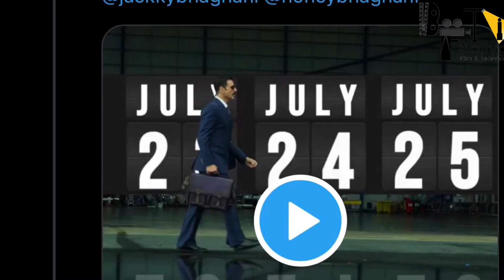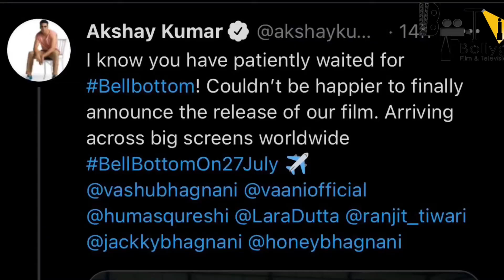Bell bottom | 21 Mysterious Facts | Akshay Kumar | Vaani Kapoor | Lara Dutta | Ranjit Tewari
Here are some of the unknown interesting facts about the bollywood movie Bell Bottom, starring Akshay Kumar.

0:00 why are industry's hopes high?
0:12 which films can be released now in theatres?
0:23 when is Bell Bottom releasing?
0:29 where did Akshay announced the release date?
On which incident is this movie based on?

Bell Bottom is an Indian Hindi Spy thriller film directed by Ranjit M. Tewari and produced by Pooja Entertainment and Emmay Entertainment companies. It is written by Aseem Arora and Parveez Shaikh and star casts include Akshay Kumar, Vani Kapoor, Huma Qureshi and Lara Dutta.
In this script I have mentioned about the life and achievements of Lara Dutta.

This is the movie review of the upcoming Bollywood film , Bell Bottom . Starring Akshay Kumar along with Vaani Kapoor in the lead role , this is the first time when Vaani will be seen starring along side Akshay . Even though Vaani had done just 3 Bollywood films before Bell Bottom , it seems 2021 has been extremely lucky for her as because already 3 of her films are on the row of getting released as soon as the restriction eases down . Now whether Bell Bottom will outshine the other films or not is a question which still remains unanswered.

Bell Bottom is based on true events and the story is set during the 1980s about some unforgettable heroes of the era And has been released on 28 may on Amazon Prime.
After announcing his next “roller-coaster spy ride” Bell Bottom, Akshay Kumar revealed that the film is inspired by true events. Akshay is most likely to essay the story of a spy in Bell Bottom. The gripping poster of the film featured the star wearing a coffee brown suit with dark shades and a big moustache - all the right ingredients which make for a suave secret agent.

The film is directed by Ranjit M Tewari and produced by Vashu Bhagnani, Jacky Bhagnani, Deepshikha Deshmukh, Monisha Advani, Madhu Bhojwani and Nikkhil Advani. It is set for a release on January 22, 2021.

Anchor-TFU
Editor and writer-TFU